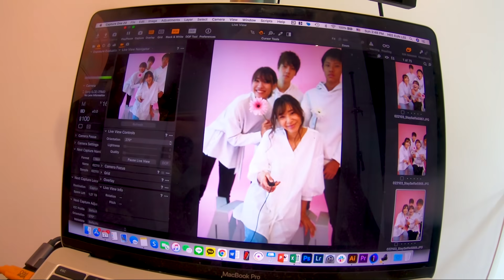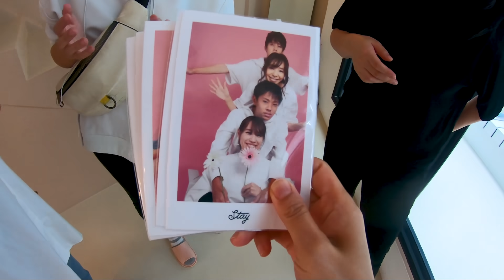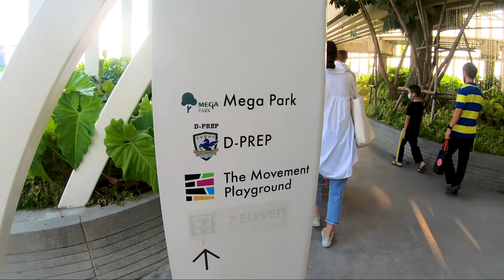【JP Sub】1 วันกับ ครอบครัวคนญี่ปุ่นในเมืองไทย Thai Suki! EP.1 バンコクの日本人家族の休日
Thai Suki! คอนเท้นท์ใหม่ที่เราจะตามไปดูการใช้ชีวิตของชาวญี่ปุ่น (ตอนนี้เน้นๆคนที่อยู่เมืองไทยกันไปก่อนนะ) ขอตามไปดูแบบเรียลๆเลยว่า ใน 1 วัน เค้าไปเที่ยวไหน ทำอะไร กินอะไรกันบ้าง บางทีอาจจะมีเรื่องบางอย่างที่คนไทยได้ค้นพบ จากไลฟ์สไตล์ของพวกเค้าก็ได้นะ!? EP.1 นี้ เรามีเกสต์เป็นครอบครัว Nakajima ที่คุณแม่อาศัยอยู่ในเมืองไทยมา 15 ปี พร้อมลูกๆวัยรุ่นทั้ง 3  คน ปะ ติ๊ต่างว่าเป็นเพื่อนข้างบ้าน แล้วตามพวกเค้าไปเที่ยวในวันหยุดกันเถอะ!!
Thai Suki! この新しいコンテンツのきっかけは日本人の日常生活が見たい！って思っている
タイ人が多いはず。私がタイ人のみんなの代わりに（今のところはタイ在住）日本人について行って一日の行動を見せてもらうという企画です。気になったことがあれば直接聞いたり、もしかしてタイ人でも知らなかったことが発見できるかも！？EP.1ゲストは在タイ15年、中島さんご家族。さあ、一緒にバンコクでの休日を楽しみましょう！
คลิปนี้ถ่ายทำในช่วงเดือนก.พ. 2021 ・この動画は2021年2月に撮影されたものです。
Nakajima Family's youtube Channel バンコク在住日本人母娘ですがご用件は?
ช่องการติดตามของเราจ้ะ ฝากด้วยน้าา Nice to Meet you, I'm Reiko Meow 🙂